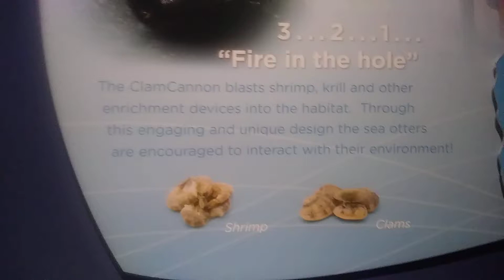Georgia Aquarium Vlog - Part 5